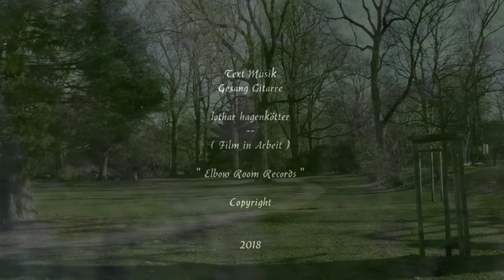Lothar Hagenkötter /Der Kleine Park (Westpark-Song) Copyright 2018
'Elbow Room Records''
Der Friedhof (Westentotenhof) wurde 1811 eingerichtet, aber noch ältere Grabsteine sind heute noch vorhanden,mit Namen bekannter Dortmunder Familien.
                                  DER KLEINE PARK:
Der kleine Park in der großen Stadt
was er doch alles zu sagen hat
Du sitzt zu Haus,mußt heraus
einer von dir geht weil er dich nicht versteht
fragst dich wieso
bist auf der Suche zum irgentwo
kehrst wieder um ; vieles so fremd geworden um dich herum
fühlst dich so matt,suchst eine Amtwort
im kleinen Park in der großen Stadt.

Beim Bowlingspiel am Morgen, vergessen alte Leute ihre Sorgen
Kinder im hohen Gras  ,haben ihren Spaß
Er kann kaum noch stehn
wie viele Wege muß der Alte noch gehn?
durchs offene Fenster klingt eine Klavier
neben der grünen Bank die leere Flasche Bier
so oft ist ihm zum weinen
hier neben den alten Grabsteinen
Läufer drehen ihre Runden
du sitzt hier schon seit Stunden
Männer aus fernen Ländern, diskutieren am heißen Grill
die Zeit zum Denken ist dir verloren gegangen
den letzten Ausweg versperren dir rostige Stangen
fühlst dich in deinen Erinnerungen gefangen
noch keine Antwort gefunden, mal wieder so matt
sitzt im kleinen Park inder großen Stadt

In dieser Nacht keine Sterne gesehn
eine mauer in deinem Kopf
schaust aus einem Fenster ohne Scheiben
kannst hier nicht länger bleiben
seh den Bettler vor der Kirche stehn
Die feine Lady vorüber gehn
der gestrige Tag in mir verblaßt
noch keine klaren Gedanken gefaßt
fühle mich stark doch gleich wieder matt
es ist nicht mehr weit, zum kleinen Park inder großen Stadt.

Bist allein auf deiner Reise
dir das Glück schon lange nicht mehr winkt
die letzte Brücke bricht
dein Selbstbewußtsein sinkt
wohin uns auch die Wege lenken
vielleicht hilft ein anderes Denken
du am heißen Ofen noch frierst
und am Ende alles verlierst
oben auf dem Draht zwitschern die Vögel munter
schauen auf dich herunter
doch das alles hörst du nicht
in der Luft tanzt ein einsames Blatt
ein harter Regen hernieder prasselt
über den kleinen Park in der großen Stadt.